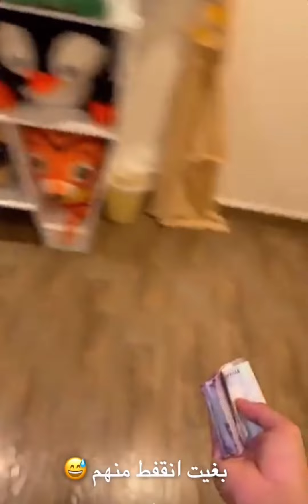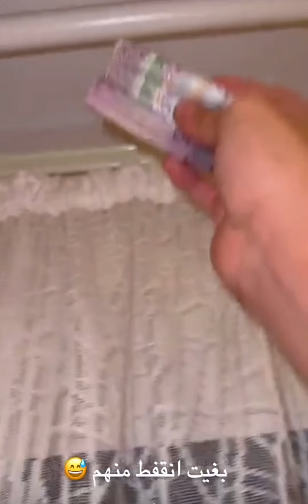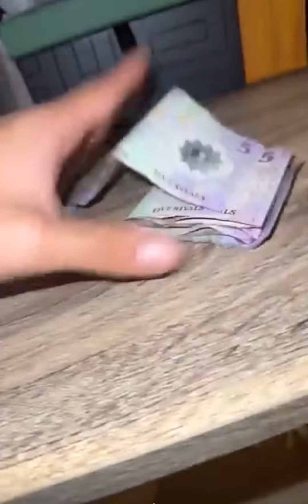سنابات مشاري عبدالعزيز | مشاري يتحدى لين و فارس على 25 ريال 😂😂🔥😂